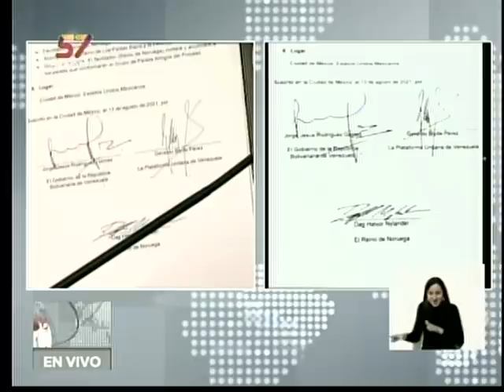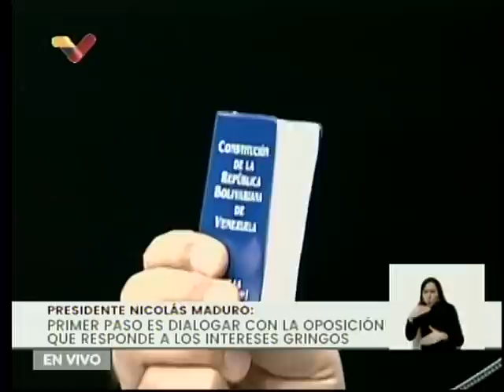Presidente Maduro, Rueda de Prensa completa con medios internacionales, 16 agosto 2021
16 de agosto de 2021. Rueda de prensa del Presidente de Venezuela, Nicolás Maduro, con medios nacionales e internacionales sobre temas como la mesa de diálogo con la oposición en México, el caso Afganistán, Freddy Guevara y otros.

Bitcoin: 16zae5LZZNU7e8wwAKZXSEVo7bP2xZ1KwC

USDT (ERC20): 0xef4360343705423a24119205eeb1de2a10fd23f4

Petros: PFfDUW3cj1WD7cUPYg9MK2EtgG5nUgVzuc